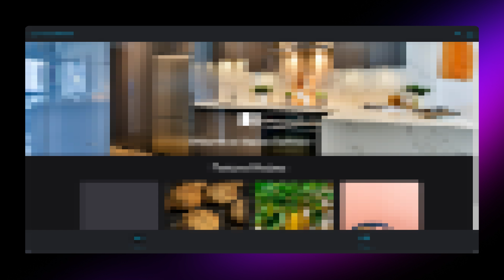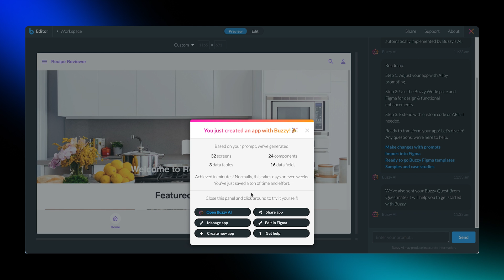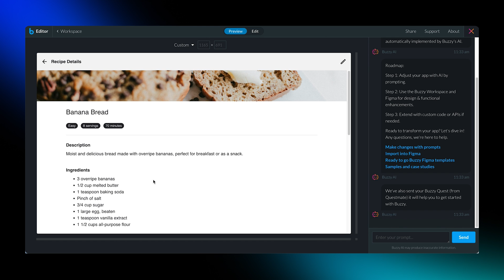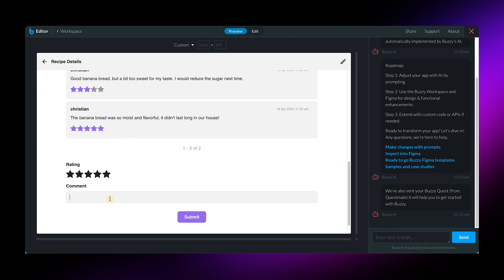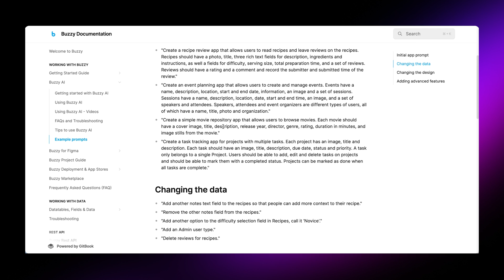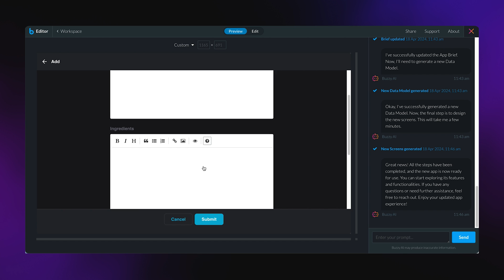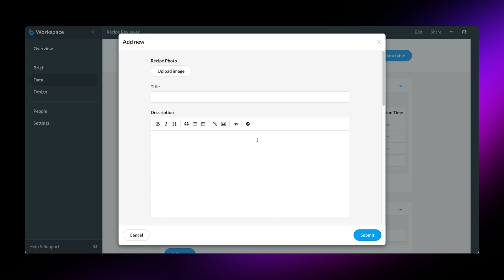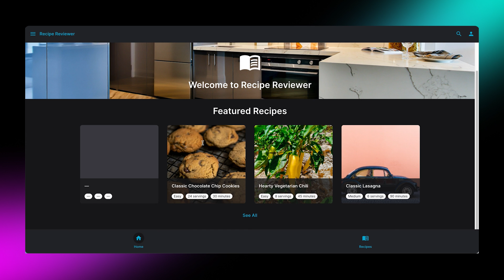I Built A Mobile APP In 30 Minutes With No-Code + AI